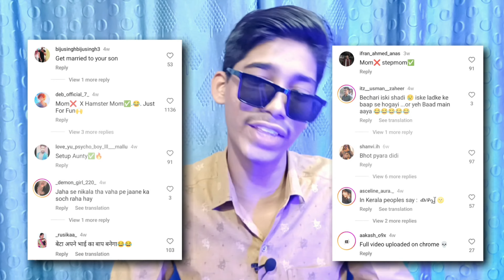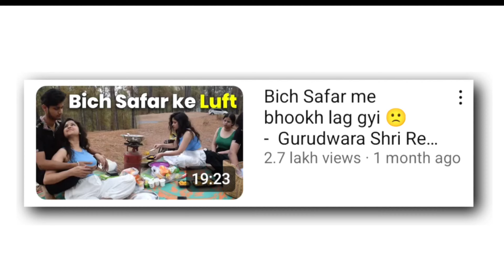STOP RACHNA MOMMY Ashleelta - SMOCKEINATI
INTERNET STEP - RACHNA SANTOOR MOM ROAST | SmockEinati